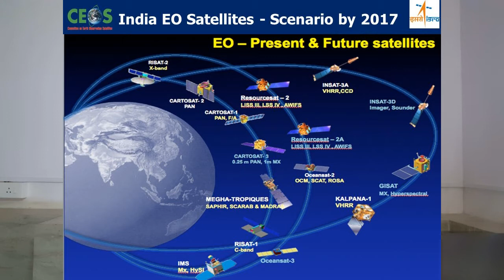Current Affairs GPSC 20 March 2018(Gujarati)- Poshan Abhiyan, DTAA